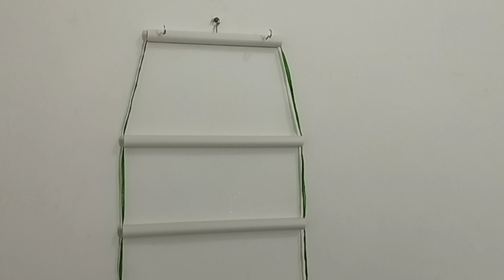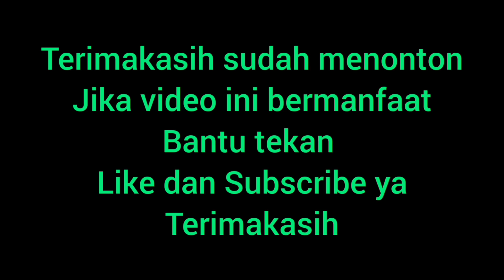Lihat Yang Aku Lakukan Dengan Pipa Paralon Ini !! Anda pasti ingin membuatnya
Dari potongan pipa paralon anda bisa membuat alat seperti ini ya temen temen,dan pastinya mushola kecil di rumah anda akan menjadi lebih rapi dan enak dilihat.

Untuk cara membuatnya langsung saja tonton video tutorialnya ya...

Semoga bermanfaat

Terimakasih